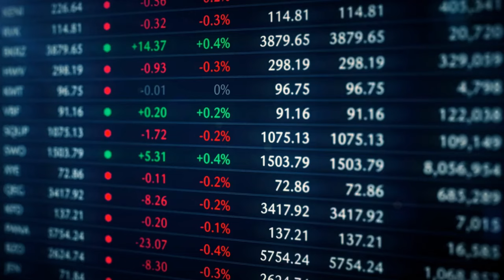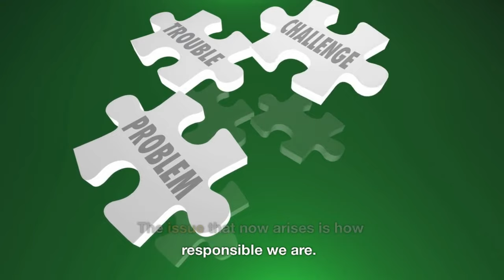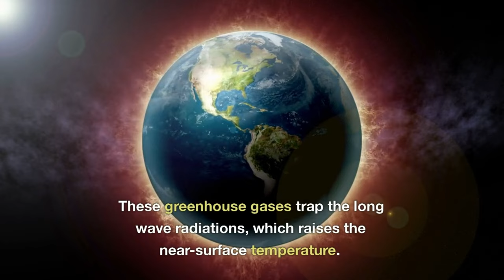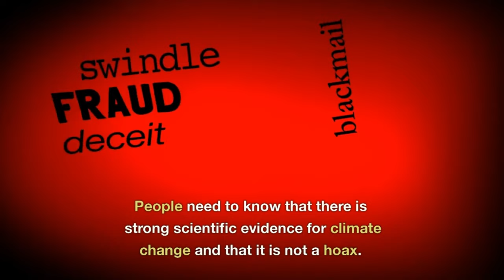Unprecedented climate change - 2023 perspective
Climate change 2023 perspective is explained in this video. The unprecedented global warming phenomenon in 2023 is more real than ever before resulting in the earth's climate change which needs to be addressed.